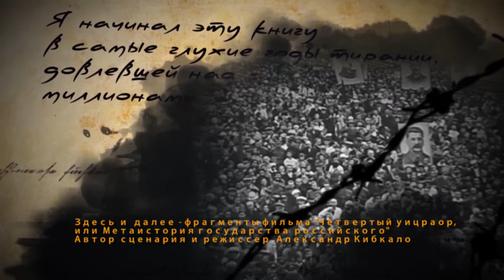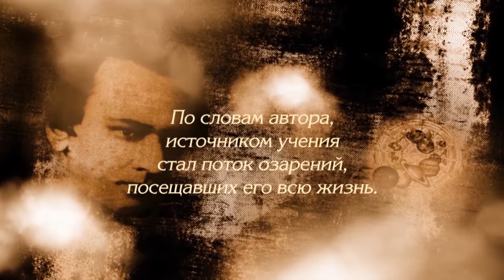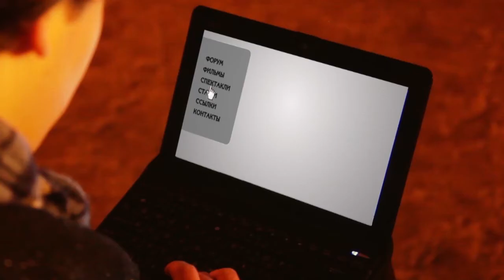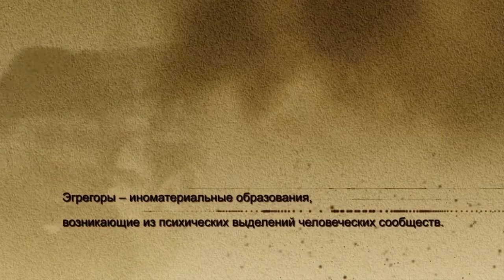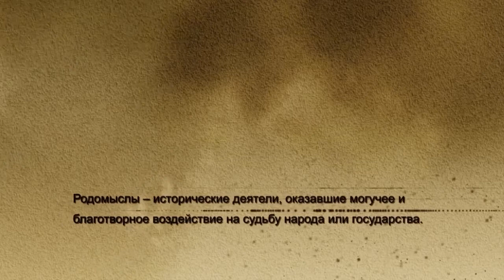Показ и обсуждение фильма Александра Кибкало "Четвертый Уицраор" в Центральном Доме ученых.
Вечер с показом  художественно-публицистического фильма "Четвертый Уицраор", поставленному в 2018 году  по книге русского визионера Даниила Андреева "Роза мира", состоялся 10 марта 2020 года. В обсуждении приняли участие: режиссер фильма Александр Кибкало, писатель, исследователь древних культур Евгений Файдыш, а также члены секции философии Дома ученых. Длительность - 1 час 10 минут.
В данную программу включены фрагменты из фильма "Четвертый Уицраор". Съемка и монтаж - киностудия "Дорога времени".